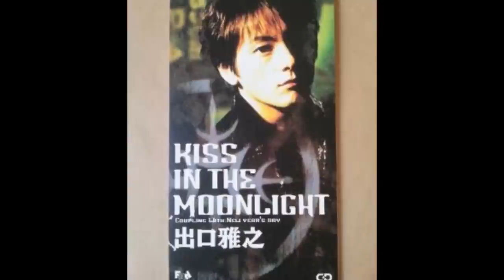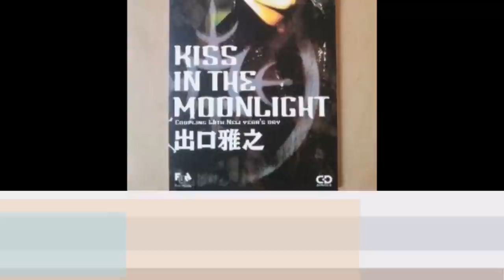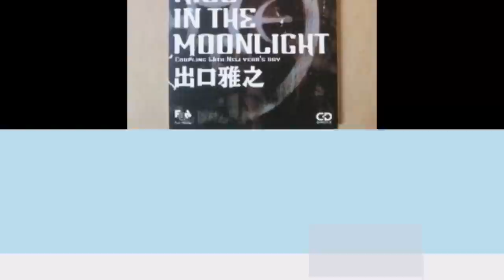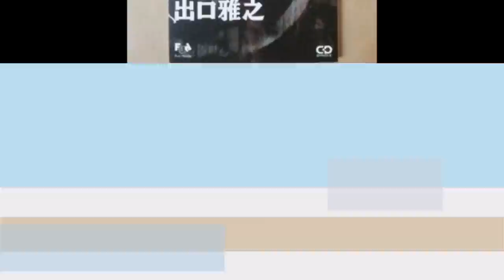出口雅之 KISS IN THE MOONLIGHT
出口雅之さんのシングル曲です